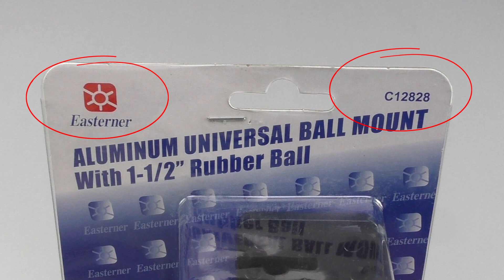Крепление эхолота или навигатора для лодки или катера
Магазин "Водник"
• Гребные винты 🚤
Удачных покупок!